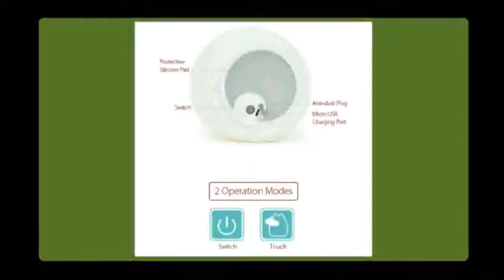LED USB Children Animal Night Light Silicone Soft Cartoon Baby Nursery Lamp Breathing LED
Description -
Premium 7 Colors Cat LED USB Children Animal Night Light Silicone Soft Cartoon Baby Nursery Lamp Breathing
LED Night Light.Premium 7 Colors Cat LED USB Children Animal Night Light Silicone Soft Cartoon Baby Nursery